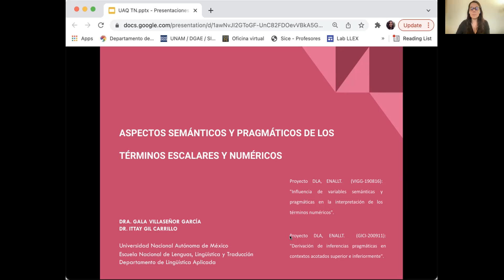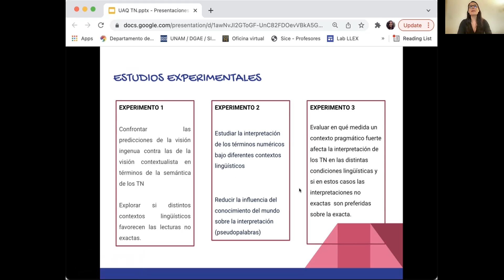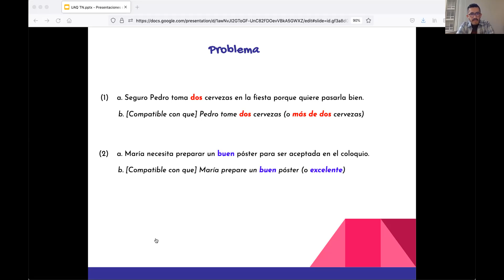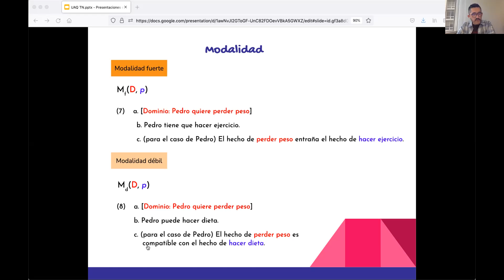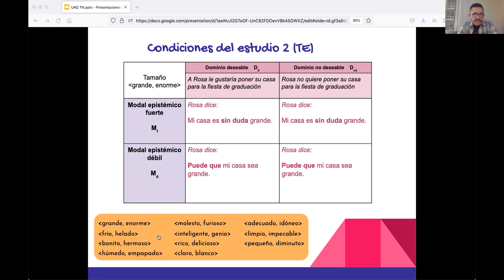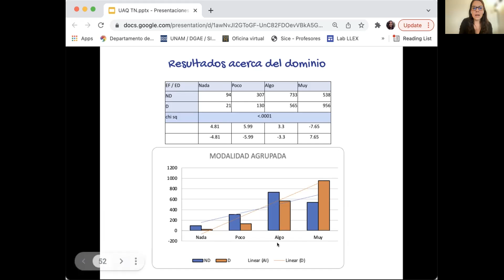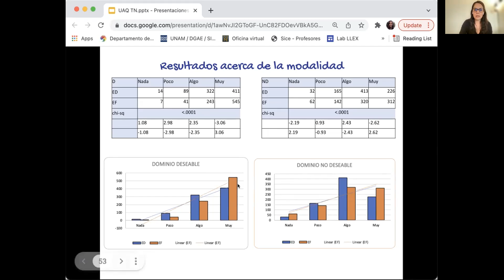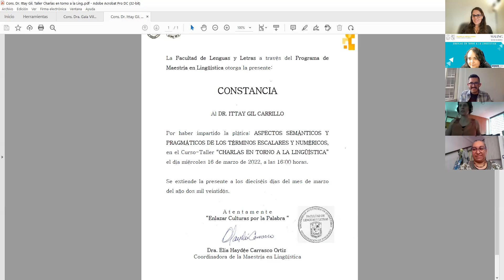Plática términos numéricos y escalares